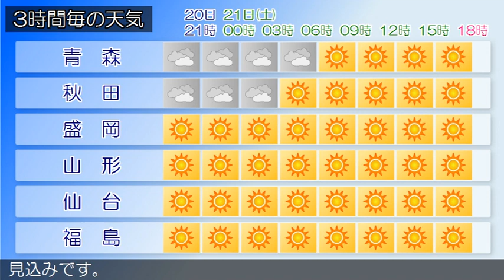2018/04/20 東北地方の天気予報 夕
高気圧が本州付近を覆っています。東北地方は、概ね晴れています。２０日夜は、高気圧に覆われて晴れますが、気圧の谷や湿った空気の影響により、曇る所があるでしょう。２１日は、高気圧に覆われるため、概ね晴れる見込みです。